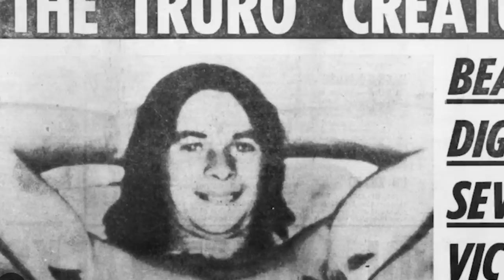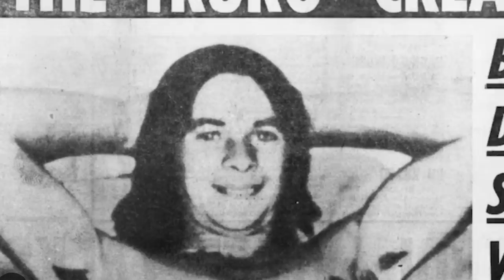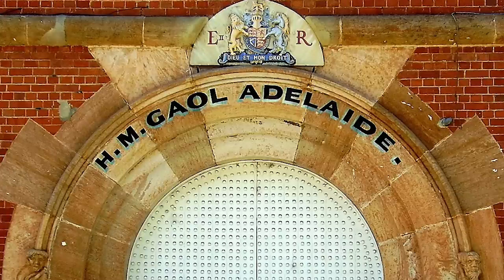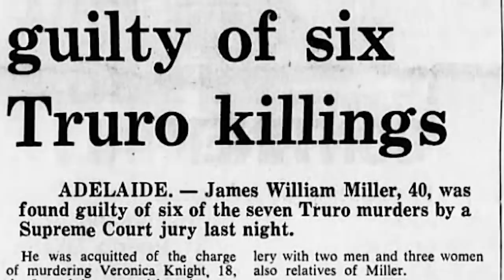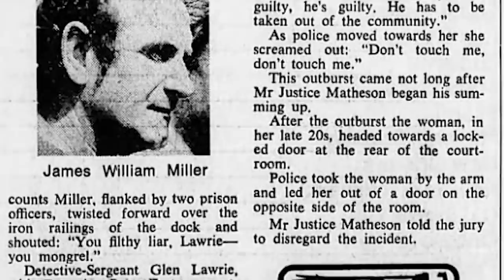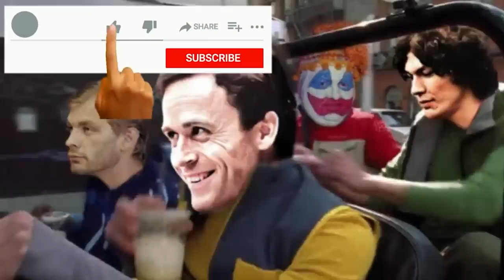Serial Killer Documentary: The Truro Murders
The Truro murders is the name given to a series of murders uncovered with the discovery in 1978 and 1979 of the remains of a young woman and teenage girl in bushland east of the town of Truro in South Australia. After police searches, the remains of seven women and girls were discovered in total: five at Truro, one at Wingfield, and one at Port Gawler. The victims had been murdered over a two-month period in 1976–1977.